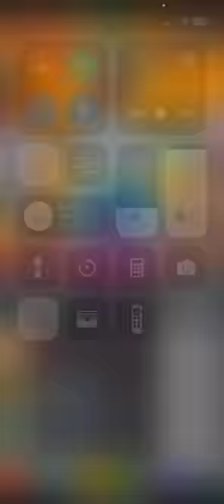Tap Titans 2 | WHALE GOT WHALED | SKILL TREE | RAID CARDS